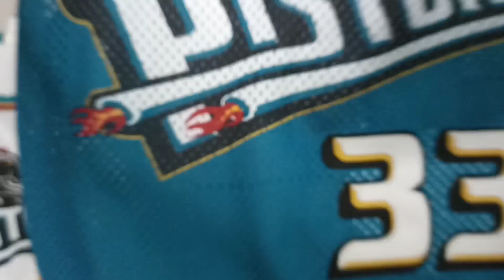回到過去你買過咩波衫/球衣系列 完美先生 格蘭希爾 Grant Hill NBA 粵語 廣東話